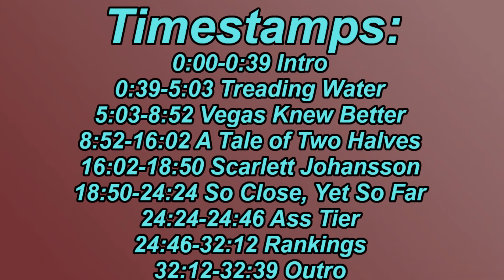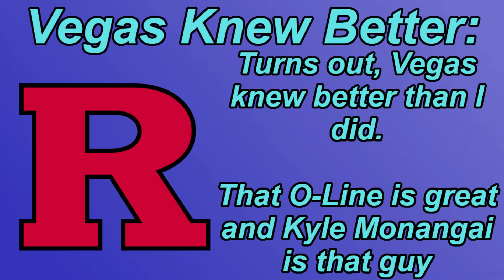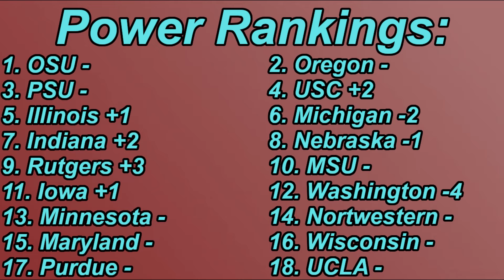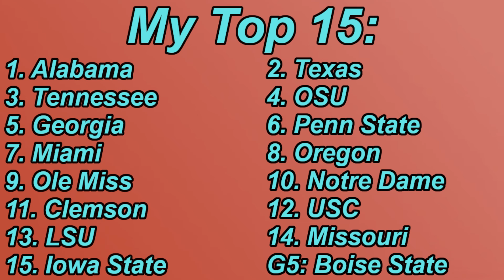The World's Turned Upside Down: (BIG Reaction's to Week 5, FT. PSU v Illinois, OSU v MSU and more)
In this video I break down the Big 10 and react to how the weekend went.

0:00-0:39 Intro
0:39-5:03 Treading Water
5:03-8:52 Vegas Knew Better
8:52-16:02 A Tale of Two Halves
16:02-18:50 Scarlett Johansson
18:50-24:24 So Close, Yet So Far
24:24-24:46 Ass Tier
24:46-32:12 Rankings
32:12-32:39 Outro